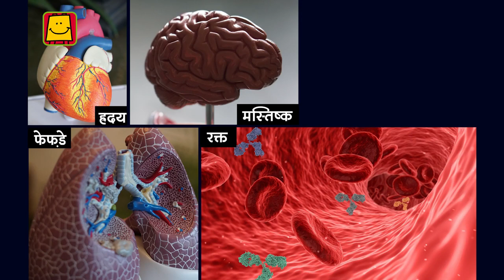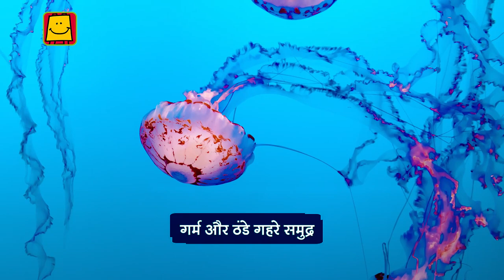Jellyfish (Hindi) | जेलीफ़िश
"As much of the Earth’s surface is underwater, it comes as no surprise that marine species outnumber those on land. Scientists estimate that about one million species of animals live in the ocean. There's no doubt that the world's oceans and rivers are home to incredible creatures.

Let's dive in and explore this amazing and beautiful life of Jellyfish underwater."